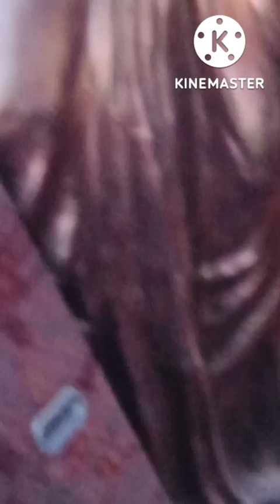Aj ka din bekar ho geya😭😭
Daily routine 🥰 Indian house wife vlog ❤️ desi house wife ❤️ Indian vlogger.